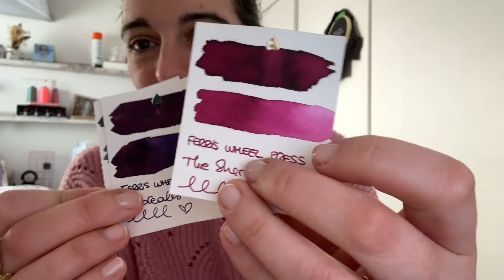VLOG 2 2024 VIDEOCOTI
🎬En el video de hoy vlog de la primera quincena de febrero :)